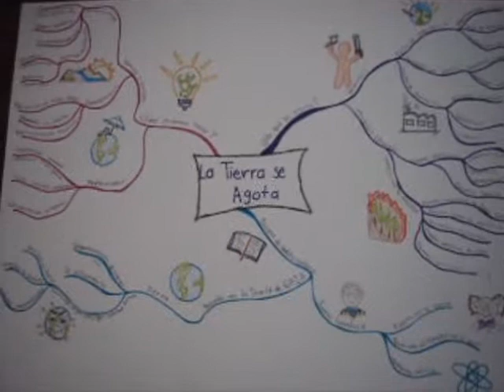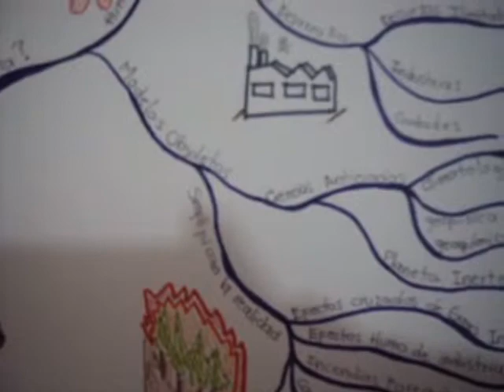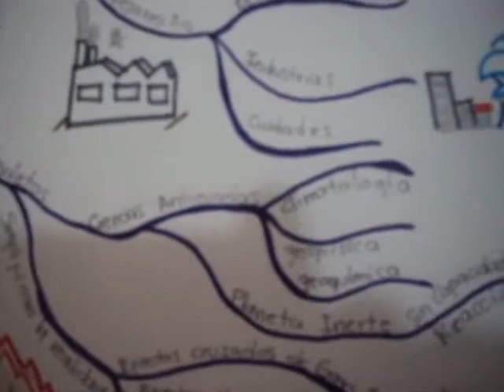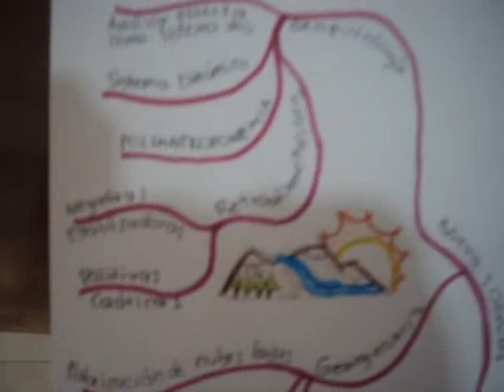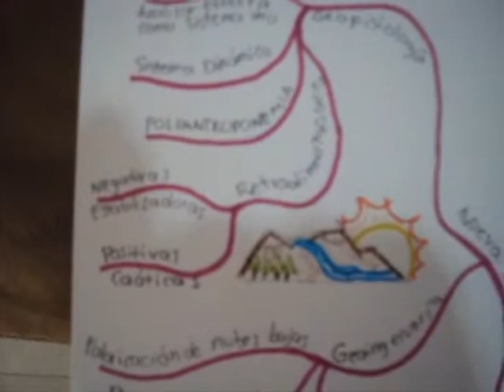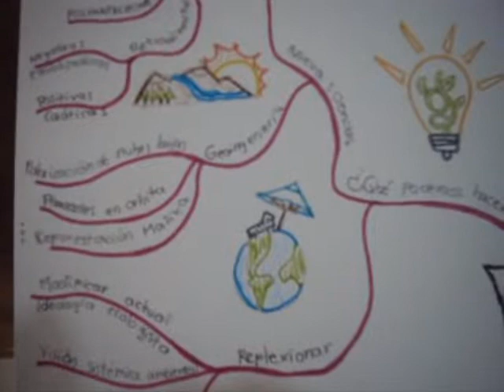Mapa Mental La Tierra se agota.wmv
Diana Carolina Messu